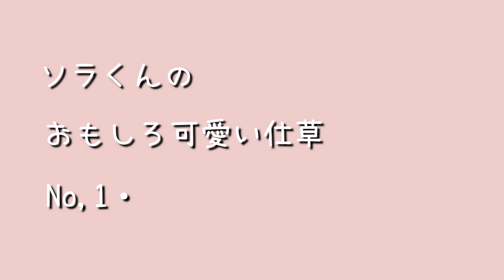愛犬のおもしろ可愛い仕草に笑った！【トイプードルのソラ】【トイプードル】【toy poodle】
ソラくんがフィラリアのお薬を投与するといつもやる仕草。
お水を飲んだら、なぜかやる仕草。
眠くなるとめちゃ可愛い事をする仕草。

そんなおもしろ可愛いソラくんの仕草をご覧ください♪

最後まで観てくださると、とても嬉しいです♡
励みになりますので、よろしくお願いします。

If you like this video,please register the channel and give it a high rating.Please.♥

　●名前【Name】ソラ（sora）
　●犬種【Breed】トイプードル（toy poodle）
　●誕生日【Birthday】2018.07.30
　●性別【Sex】オス（Male）♂
　●色【Color】レッド（Red）

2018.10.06に我が家にやってきたタイニープードルのソラくん♡
「甘えん坊」「寂しがり屋」「かまってちゃん」の三拍子揃った子です☆

◆ブラッシング後のご褒美をあげるまでとあげた後の違いすぎる性格がウケたw

◆嫌いなきゅうりをうっかり忘れてかじってしまった後の犬の反応が面白すぎた！ｗ

◆これは便利！【ペットドライヤー】DUZ（デュズ）ハンズフリードライヤー♪おうちシャンプーでアクシデント！最後まで頑張った犬が可愛い♡

◆祝】登録者数300人♪ありがとうございます♥記念して納豆に初挑戦した犬の反応は！？

◆「よし」のつく名前を言ってフェイントをかけ「よし！」ではなかった時の犬の反応が面白いｗ

【お初】初めて猫を見た犬の反応が面白い♪

◆【フィラリア・ノミ・ダニ予防】これ１本でOK！複数の寄生虫に有効♪【Filaria,flea and tick prevention】

◆おやつ欲しさに勝手に「ハウス」する犬にウケた！ドタバタ雑な犬芸を披露ｗ

◆カリカリフードだけでは見せない好きな物がはいった時の催促ルーティーン

◆大好きな靴下ゲット♪取られるものかと手の届かない所に賢く逃げる犬